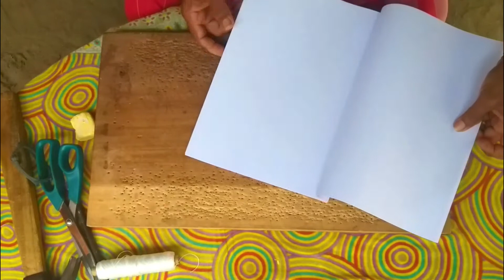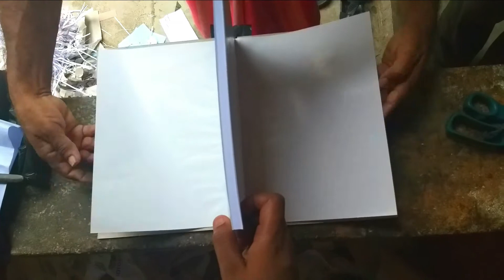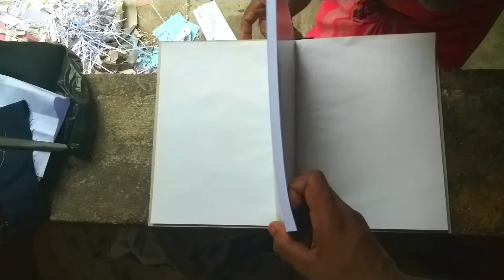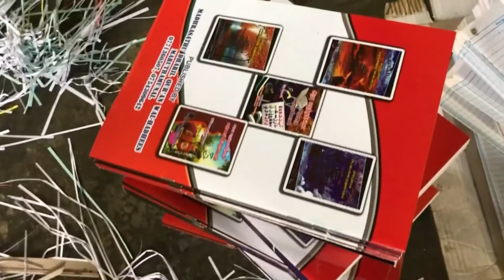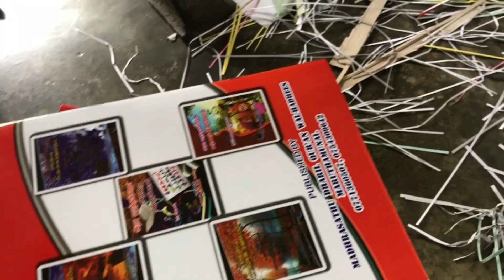Book Binding | How to make Book Binding Easy |techtamil | Tutorial in tamil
How to make Book Binding Easy  Tutorial in tamil